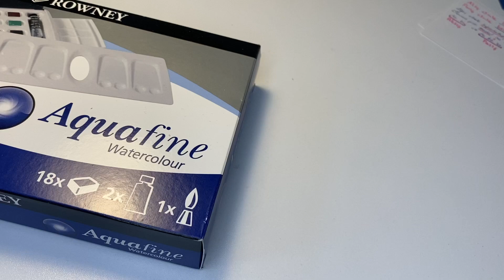Suluboya ile Manzara - HOW TO USE WATERCOLOR - Daler Rowney&Canson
Sizler için DALERROWNEY markalı Suluboya setini ve Canson Sulu boya(300 gr.) defterini inceledim. Keyifle yapabileceğiniz harika bir çalışmayı sizler için hazırladım. Emsallerine göre daha uygun fiyatlarda üretilen bu markayı öneriyorum. Yorumlarınızı paylaşmayı unutmayın, bekliyorum :))
Herkese merhaba...:) Pastel boya serisinin devamı için aşağıya linkleri bırakıyorum.

Gerçekçi Sulu Boya Çalışmaları için;

Kullanılan Malzemeler;
 -Resim kağıdı
-Pastel Boya :)

pastel boya
pastel boya çalışmaları
pastel boya nasıl yapılır
kolay pastel boya
pastel boya resim çalışmaları
görsel sanatlar
resim dersi
resim dersi pastel boya
pastel boya çalışmaları
pastel boya sanatı
toz pastel
toz pastel nasıl yapılır
kuru boya nasıl yapılır
kolay kuru boya çalışmaları
kuru boya
yağlı boya
yağlı boya nasıl yapılır
kolay yağlı boya çalışmaları
akrilik boya
akrilik boya nasıl yapılır
akrilik çalışmaları
akrilik ile resim yapmak

*Bu kanalda yayınlanan videolar başlangıç düzeyi görsel sanatlar çalışmalarını içermektedir. Tüm öğrenenlerin faydalanması adına kayıt altına alınmıştır.